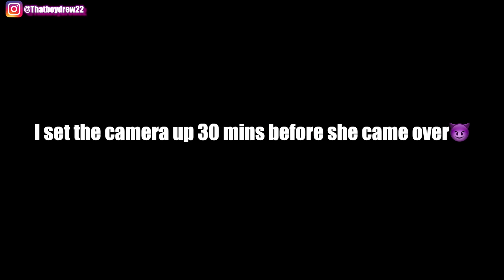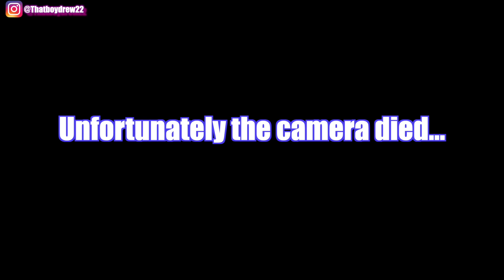RUBBING "IT" ON MY BEST-FRIEND TO SEE HOW SHE REACTS *she touched it*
WATCH FULL VIDEO‼️ WE ON THE ROAD TO 100K SUBSCRIBE, TURN ON POST NOTIFICATIONS TO JOIN THE CREW THAT DOES NOT LOSE AND GET THIS TO 1,000 LIKES😍 DON'T FORGET TO DROP A COMMENT AS WELL👇🏼🙏🏼.